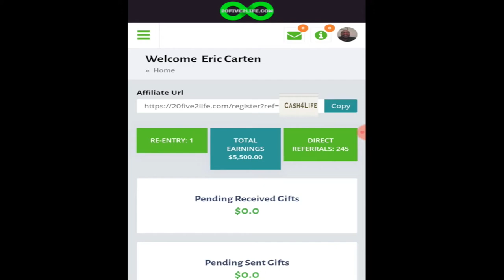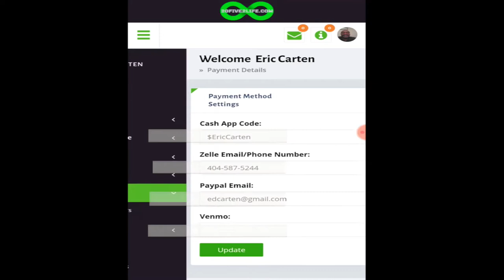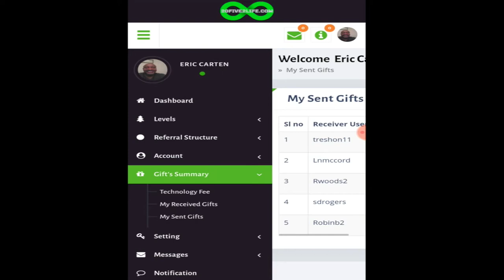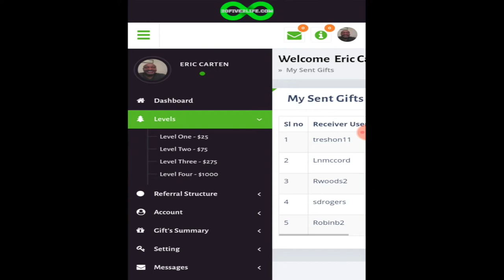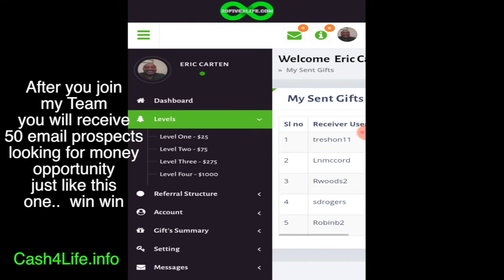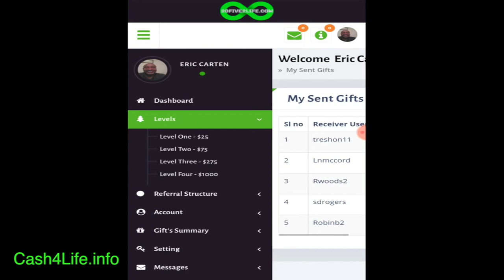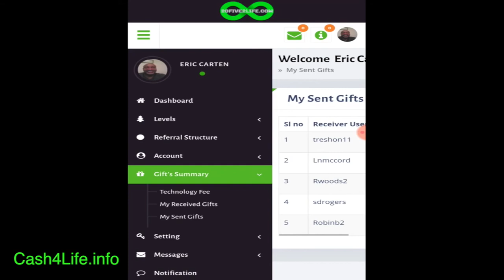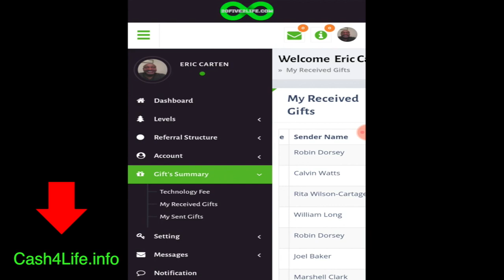20FIVE2Life Compensation Plan (2021) Earn Cash Daily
Each joinee will receive their own list of 50 prospects seeking online income opportunity.
We help each other achieve $4,000.00 If you are in this for yourself, this gig is NOT for you.